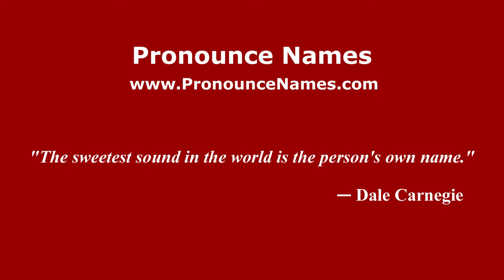How to Pronounce Boulud - PronounceNames.com